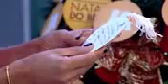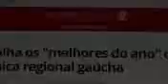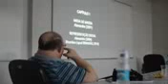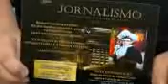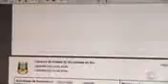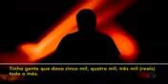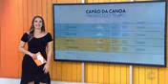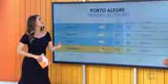Jornal do Almoço Edição de 25/12/2018